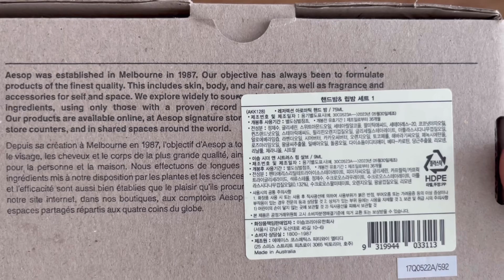이솝 핸드크림 립밥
이솝 레져랙션 핸드크림은 여기로
"이 포스팅은 쿠팡 파트너스 활동의 응답으로, 그에 따른 업무 활동을 제공합니다."